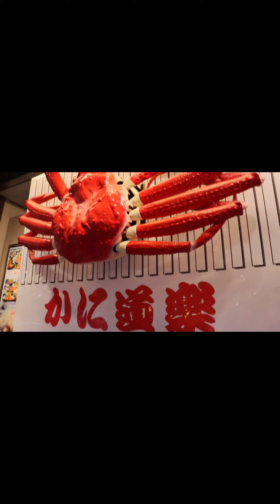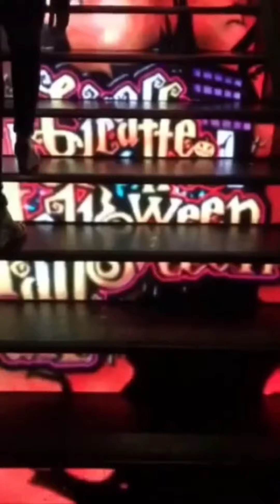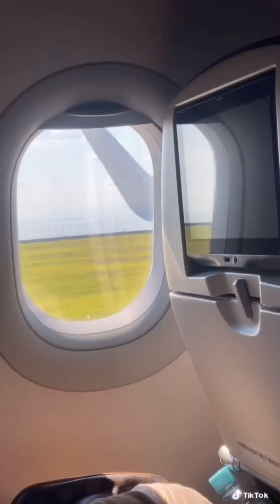trainee | memories in japan for 3 years